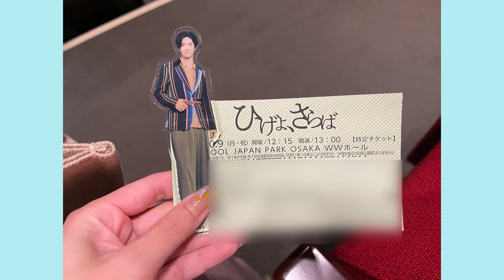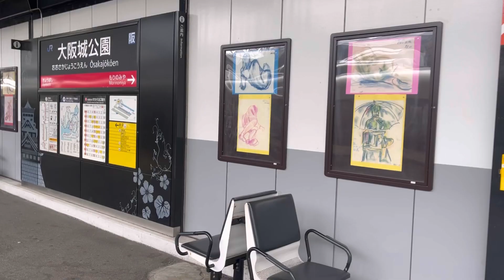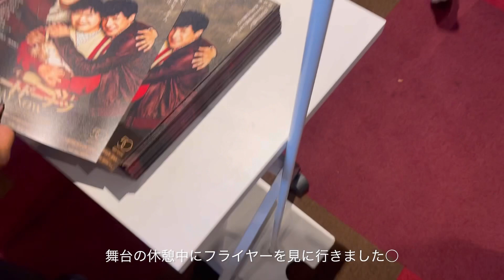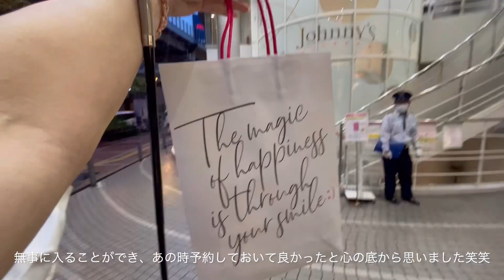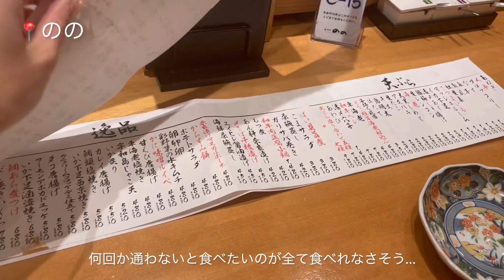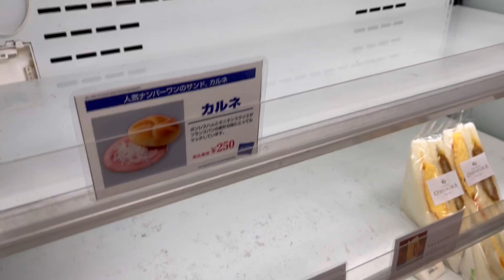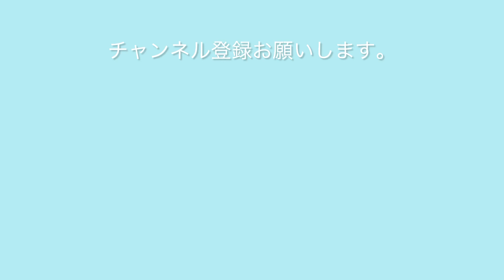【vlog】ひげよ、さらば 中島裕翔 舞台 千秋楽 最後のジャニショ🐈‍⬛ in大阪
こんばんは。SK channelのSakiです。
今回はひげよ、さらばの舞台千秋楽in 大阪編です♪